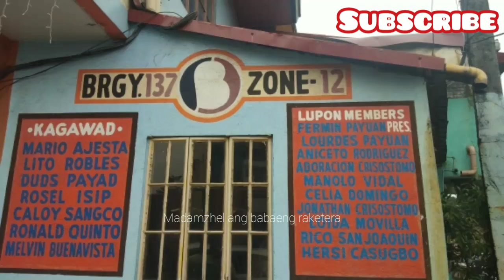NAGKAGULO GULO NA DEPW / DPWH NAGSANIB PWERSA (11*21*19)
Hello mga besh mga kalamay at mga ka vendors .. Muli sumama po ako kay general 8 para makapag updates na din ng mga ganapan at dahil na din mga hiling ninyo ..

Sana lang ay huwag kayong magsasawang suportahan ang aking channel ..

Kaya sa mga bago palang napadaan sa channel na eto please dont forget to LIKE SHARE COMMENTS AND SUBSCRIBE AT PAKI CLICK na din ang  NOTIFICATIONS BELL para updated kayo anytime may mga latest upload ako ..

PS .. ETO LAMANG PO ANG AKING YOUTUBE CHANNEL KAYA KUNG MAY MAKITA KAYONG IBANG CHANNEL NA KAMUKHA NG CHANNEL KO .. PAKI REPORT NYO NALANG PO O HUWAG NYO PONG SUPORTAHAN DAHIL HINDI PO SA AKIN YUN ..
ETO LANG PO ANG NAG IISA KONG CHANNEL AT NAG IISANG MADAM ZHEL

salamat po